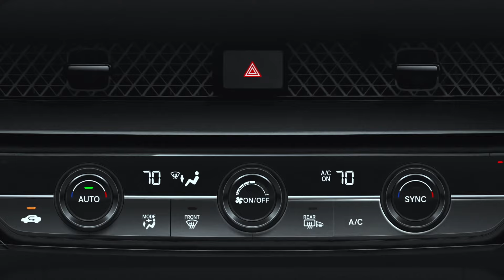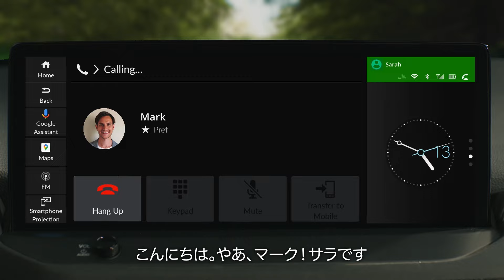【ACCORD】WEB MOVIE「Google アシスタント」編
Google アシスタント の機能をご紹介します（映像はすべて海外仕様です）